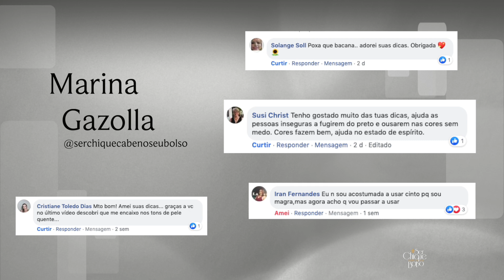Vestidos com fendas, disfarce para quem tem quadril largo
🌟 Minicurso Elegante para sempre + Inscrição na Comunidade Club Chique
✅ Disponível para assistir de 07/11 à 12/11 até 23:59.

Para assistir clique no link aqui abaixo:
Aprenda a estar sempre segura e bem vestida para qualquer ocasião independente do seu corpo e tamanho do seu bolso!